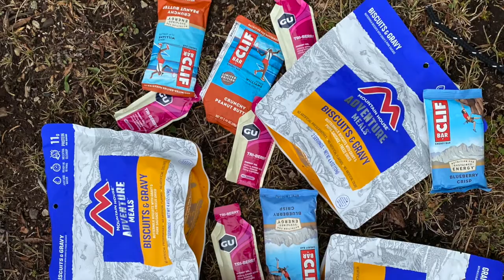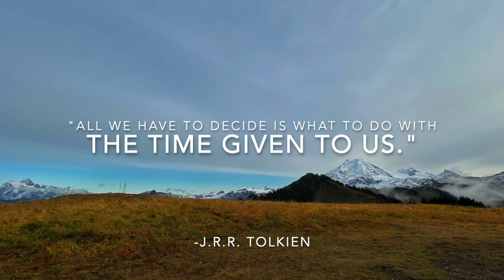Over the Hill....Onto the Next!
40th Birthdays only come around every so often so it's best to celebrate them well. In an early October head-to-head matchup between the last glimmering beams of summer and the frosty realities of fall, summer won for one last weekend.

This incredible birthday celebration with friends for an overnight stay on the ridge was hosted by Mount Baker and Shuksan in all their late season glory. The hillsides were on fire with reds and yellows while the western slopes fought back the impending approach of a weather system in the valleys below.

This is was front row seat to watch the North Cascades do their thing. A peaceful sunset and an epic sunrise! Happy Birthday, Chris! This was a good one!